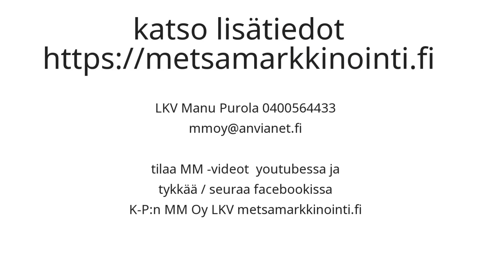Maatila 28,5 ha Kruunupyy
Jo myyty